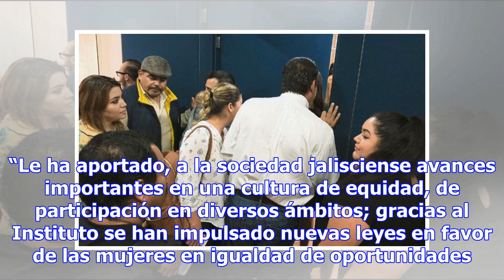Piden valorar el trabajo del IJM